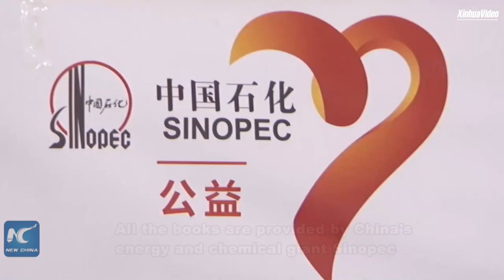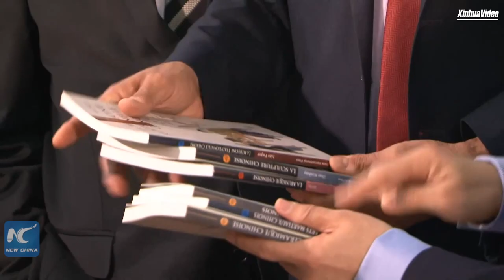"Chinese Bookshelf" project unveiled at Algerian university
The "Chinese Bookshelf" project was unveiled at Algiers 1 University on Sunday, which aimed at strengthening cultural exchange and educational cooperation between China and Algeria.